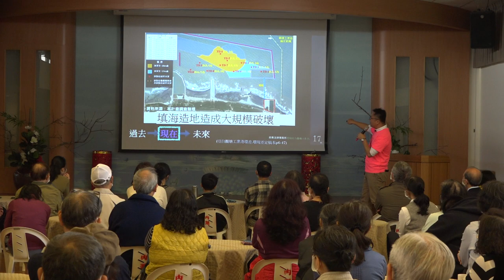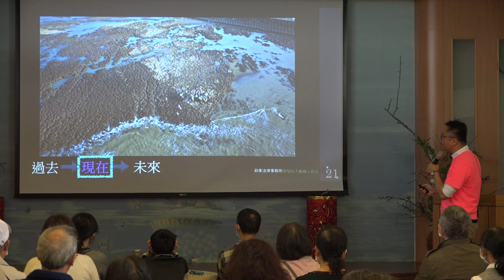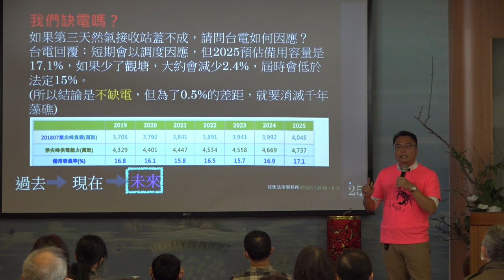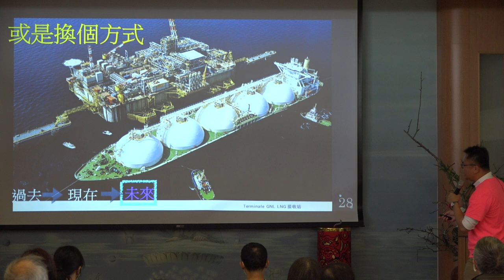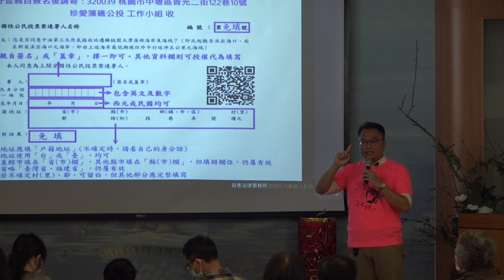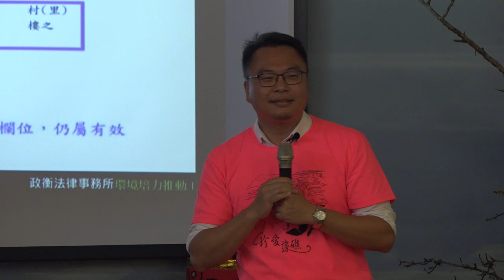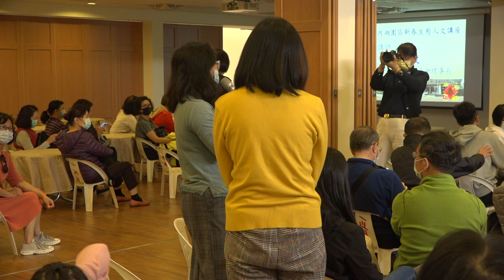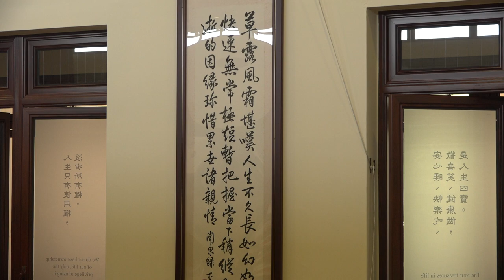20210215 新春生態人文講座 DAY 2 上午場 失落的大潭藻礁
失落的大潭藻礁
新春生態人文講座 / 慈濟內湖園區
講師 陳憲政 /台灣蠻野心足生態協會 理事長